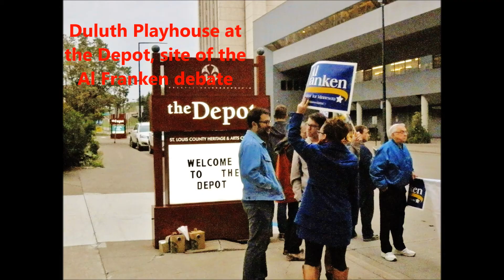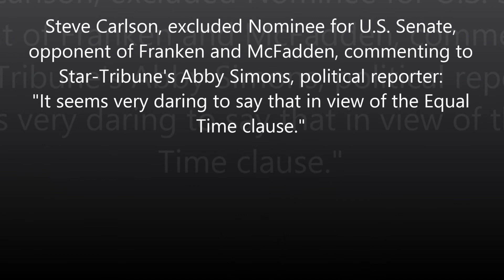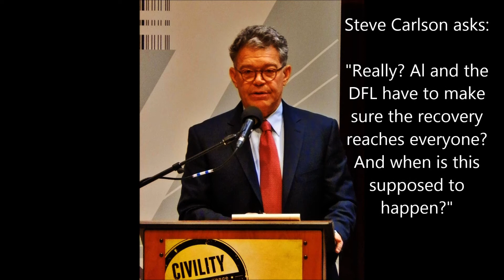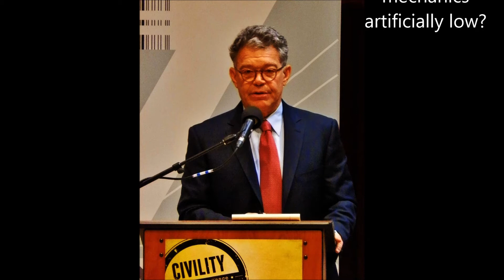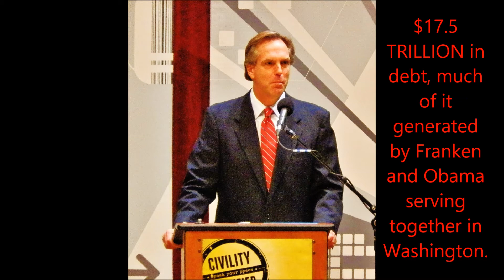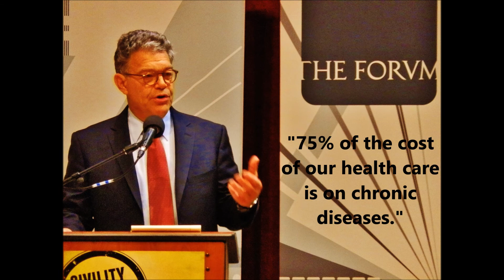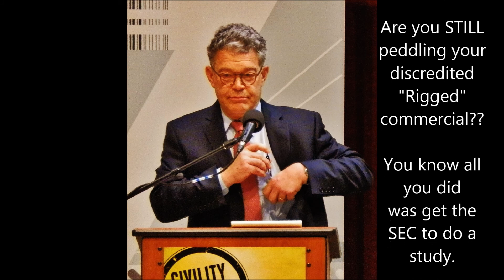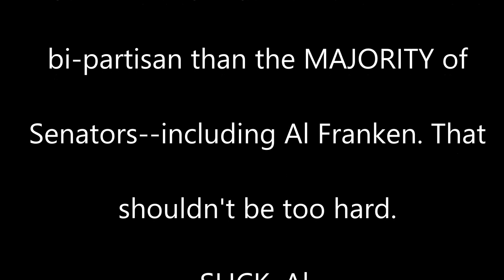Duluth Debate for U.S. Senate - Steve Carlson, Independence Party of Minnesota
Al Franken is still ducking debates. And so is Mike McFadden! But they can't escape debate! Steve Carlson nails them and will force open the remaining debates, having filed one FCC complaint so far, including violations of the 1st Amendment.. Free and fair elections!! Guess Harvard guys don't need democracy.